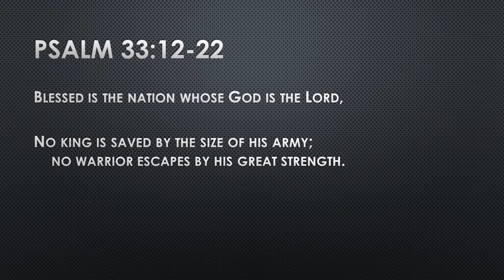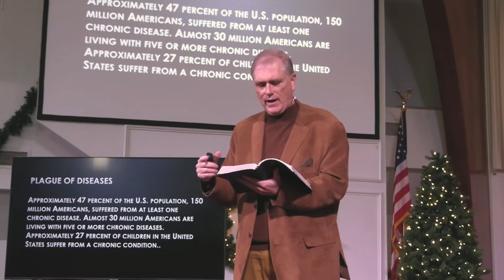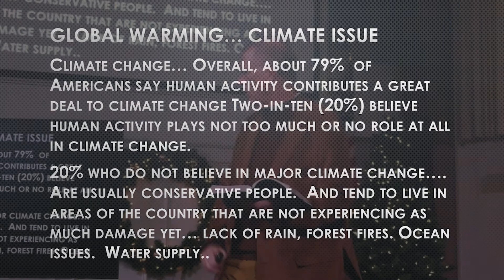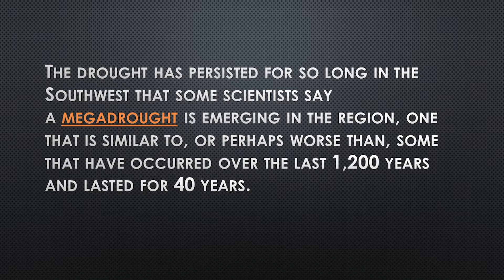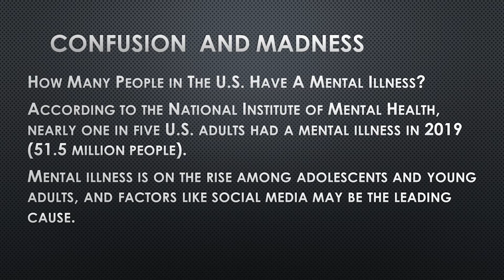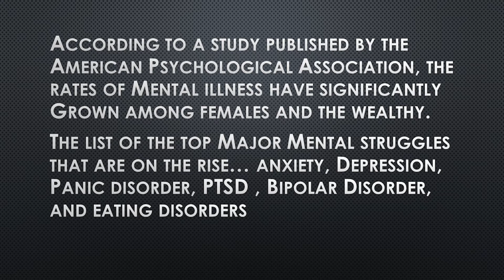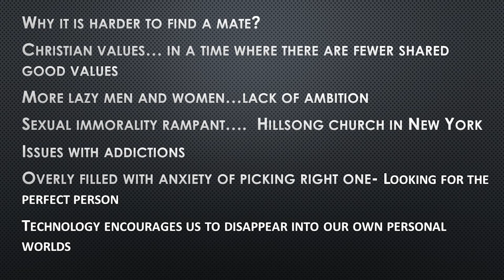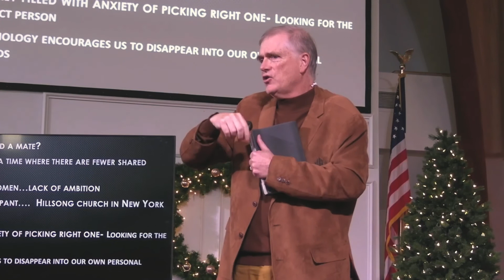America Wake Up... You Too Church (Part 3) | Pastor Joseph Toomey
Part 3 of 5. Pastor Joseph Toomey continues his series on what America needs to do in 2022 to wake up... including the Church.